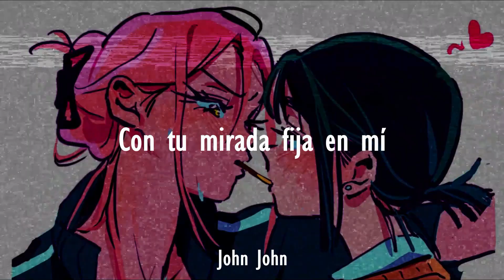『CURE (SUA & MIZI.ver)』VIVINOS [Sub Español]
¡Qué canción!

Tag's:
vivinos
vivinos sub español
vivinos lyrics
CURE
vivinos cure
CURE lyrics
CURE sub español
CURE vivinos sub español
CURE vivinos lyrics
R O U N D 6 ｜ Alien Stage
R O U N D 6
Alien Stage
round6